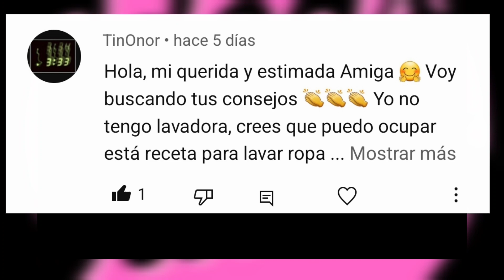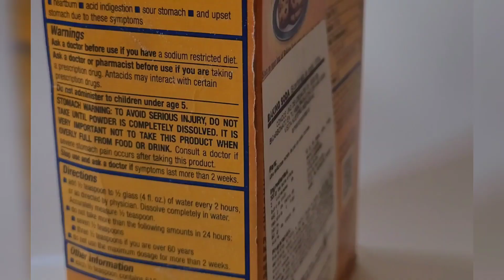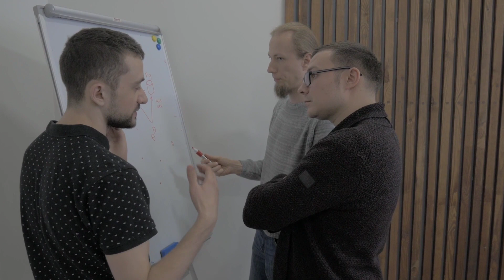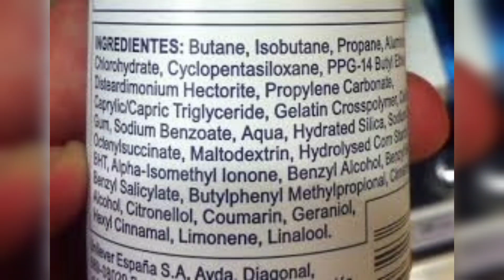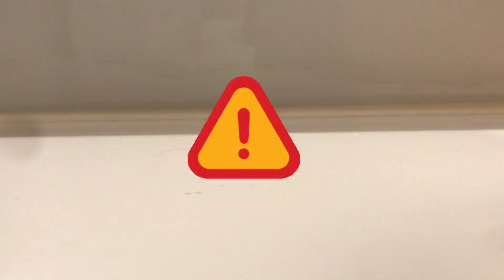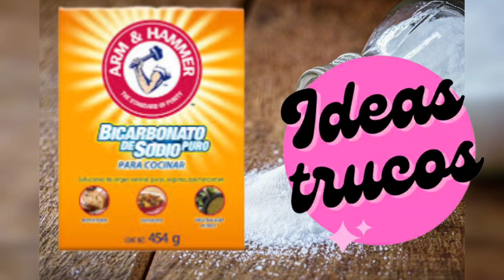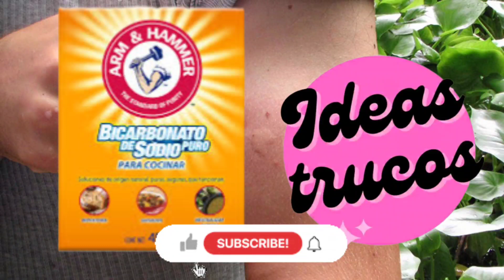Secretos revelados | Descubre los secretos del bicarbonato de sodio y simplifica tu vida doméstica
Descubre los increíbles usos del bicarbonato de sodio en tu hogar y transforma la manera en que realizas tus tareas domésticas.

Desde la limpieza hasta el cuidado personal, el bicarbonato de sodio es un aliado versátil y efectivo.

Aprende cómo este producto común puede solucionar problemas cotidianos y brindarte resultados sorprendentes.

Descubre los secretos del bicarbonato de sodio y simplifica tu vida doméstica!